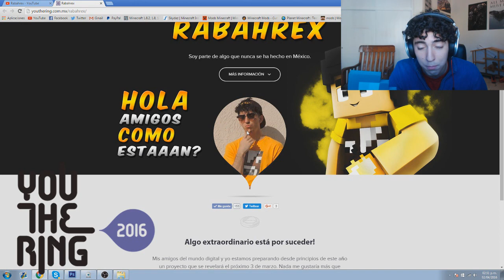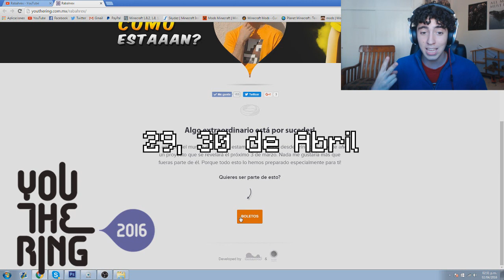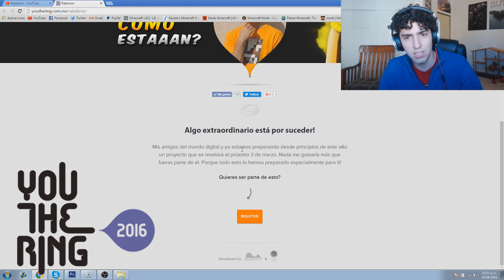Vamos a Conocernos Rábanos!!! :') - YouTheRing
Compra tus boletos aquí!
Rábanos for ever :P

Evento en la Ciudad de México (DF)
En el World Trade Center México

MI APLICACIÓN PARA NO PERDERTE NINGÚN VIDEO!